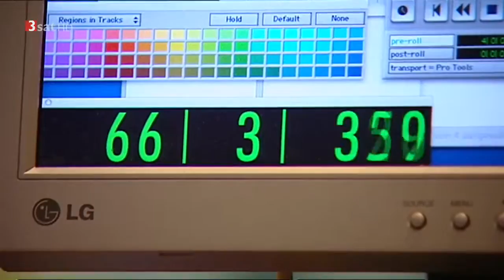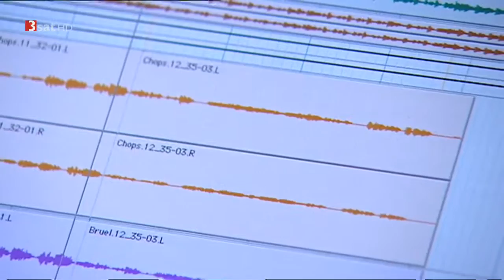HD! Chor auf Bewährung (5/6) Die CD-Aufnahme [Doku]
Der große Tag der CD-Aufnahme rückt näher – aber auf einmal ist der Wurm drin bei den Jungs: Marco ist vorübergehend abgehauen und sitzt nun zur Strafe in der Einschließungszelle: Chorleiter Ben Vatter muss im Studio auf seine Stimme verzichten. Zwei Songs kann er in Basel mit dem „Chor auf Bewährung“ aufnehmen. Eine intensive, nervenaufreibende Arbeit – zumal Ben Vatter keine Kompromisse bei der musikalischen Qualität machen will. Da platzt ausgerechnet Dardan, der von den Jungs das Projekt bis jetzt am konsequentesten mitgetragen hat, der Kragen: Es kommt zur Eskalation. Ben Vatter ist plötzlich vor allem als Streitschlichter gefragt, sonst platzt der Traum der eigenen CD für den „Chor auf Bewährung“. In der fünften Folge der sechsteiligen Reihe „Chor auf Bewährung“ müssen die Jugendlichen ihre Konflikte lösen, damit ihr Projekt gelingt.